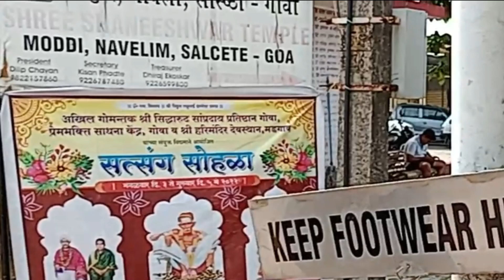Shri Shani Dev Mandir, Margao Goa । श्री शनी मंदिर, मडगाव गोवा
Shani Dev Mandir, Margao Goa । श्री शनी मंदिर, मडगाव गोवा

जय जय श्री शनीदेवा

I visit this Shani temple atleast once on my Goa trip. This time I took my car since Lata and Harsh (wife and son) wanted to visit. Most other times its Gurunath kaka on my bike's pillion seat.

This video is a drive from my house at village Fatorpa South Goa to the temple along with directions and land marks. (edited out to only keep the Shani Dev Temple) added the Google maps pin for exact location.

I have blanked the sound at  the temple since there was a song playing on the loud speaker and since this is a new channel didn't want any strikes.

I am not a Shani bhakt but on visiting this Shani temple I definitely felt clarity in my thoughts and helped me successfully resolve absolutely dead end situations like once my distant relatives conspired to sell off my village home creating circumstances we almost agreed.

And that's not just once. It happened multiple times. With Gurunath Kaka he gets lucky with money. He wins small lottery, pending payments recovery. One person even harrased him for matka numbers.

So if you are near city of Madgaon, South Goa or Portuguese name Margao do visit this temple its beyond the town of Navelim on NH66 towards karnataka.

Address :
Shri Shani Mandir
Moddir Mandop,
Shaneshwar Nagar,
Navelim, Goa 403729

शनिदेव शनि देव shani dev temple goa

* These are unscripted videos with no retakes. i am reacting to situations as they unfold before me on camera. The only control I have is editing some unwanted info or long pauses*

About Me :

Hi, I am Dharmanath Fatarpekar an IT fellow spending entire day sitting in front of a screen.

I live at Nanded City, Pune and yearly visit my ancestral village Fatorpa in South Goa with my family.

These videos were recorded in Apr-May 2022 for about 20 days as a snap shot. My village is changing rapidly and entire South Goa is turning in a concrete jungle so its now to preserve it for my next generation.

We have a house built by my father in 2000 facing enormous challenges, so after he passed away I took the privilege to maintain it sitting 460kms away which has been another challenge.

I travel to Goa once every year or occasionally 2-3 times for work or get house cleaning, civil work, electrical work, plumbing work, utility bills and taxes paid. Almost all the time of vacation is spent in the work sparing 2-3 days when my family gets seriously upset. But I love doing it so no complaints.

These videos are not the usual travel videos but visual documentation of the house, the village and its lovely people.